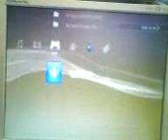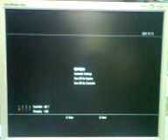PS3Stinger in action!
The PSGroove alternative to PSJailbreak USB Mod Chip which can easily jailbreak your PS3 console.